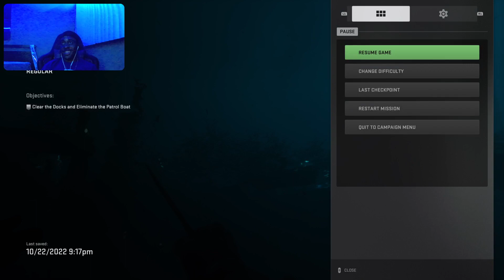THE WORST STEALTH EVER-Modern Warfare 2 Episode 2